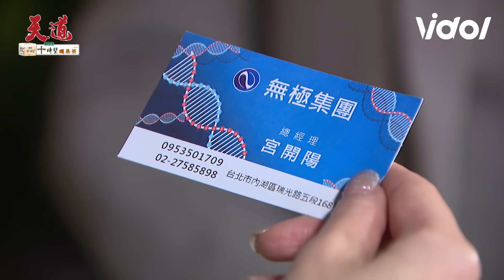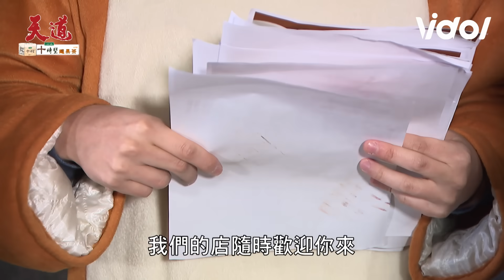天道│EP216 開陽心疼文軒境遇想要親妹帶回宮家！惠娟遭兒子趕出被哥哥點醒：有兒當自強 Fight For Justice│Vidol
惠娟那麼狠心文軒會理她嗎...😏還不是要開揚開導毀關🥱🥱